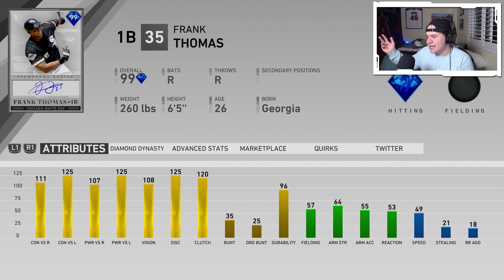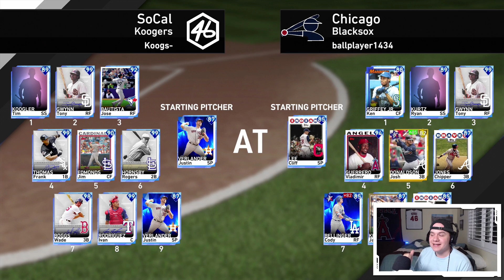99 Frank Thomas Debut! Signature Series! MLB The Show 19 Diamond Dynasty